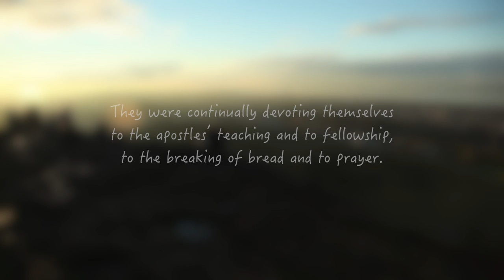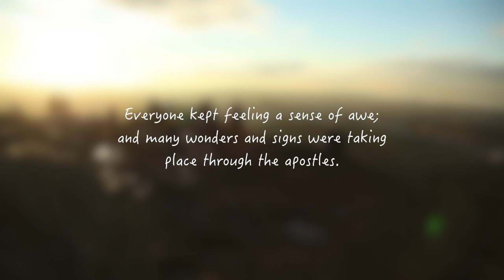So, What IS Koinonia?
Koinonia is a movement,
a restoration,
that happens deep inside of you,
beginning from the inside out.

It is a sound that begins to resonate from your belly
a gentle whisper and a holy roar
in response to an authentic introduction to Love Himself.

Koinonia is the culture that permeates us
when God the loving Father,
Jesus His precious Son,
and the Spirit of His heart,
have the freedom to be unrestrained
and fully revealed
in and through His family.

Love comes,
without prejudice or pride or judgment.
It comes through open hearts
as the family of the Father comes together
In heart, in mind, in spirit, in affection.

“They were continually devoting themselves to the apostles’ teaching and to fellowship, to the breaking of bread and to prayer. Everyone kept feeling a sense of awe; and many wonders and signs were taking place through the apostles. And all those who had believed were together and had all things in common;” - Acts 2:42-44

Koinonia is a fellowship of intimacy
that transcends every barrier, every wall
and all fear.

Koinonia is honest, open, authentic me,
who and where I really am,
with all my good and all my bad,
home and safe with you.

It is the culture of love
that saturates broken and weary hearts
until wounds become testimonies.
Until each person’s unique identity
as beloved sons and daughters
has permission and anticipation
to be fully declared and welcomed among us
—no longer limited by fear or control.

Koinonia is not an event. It is a homecoming to one another.